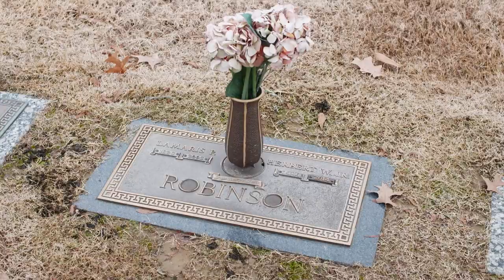"Who We Are: A Chronicle of Racism in America" trailer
Former ACLU Deputy Legal Director Jeffery Robinson’s groundbreaking talk on the history of U.S. anti- Black racism is interwoven with archival footage, interviews, and Robinson's story, exploring the enduring legacy of white supremacy and our collective responsibility to overcome it.